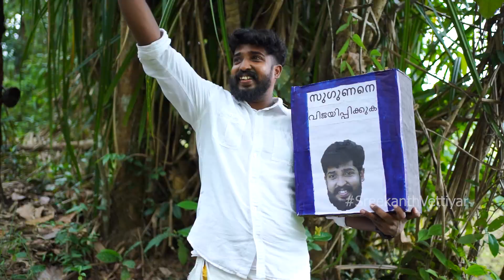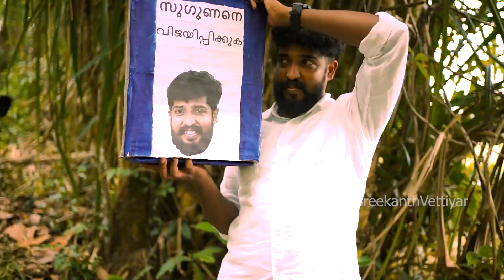ഇലക്ഷൻ പാരഡി കുക്കു കുക്കു സോങ് | election parody kukku kukku song | sreekanth vettiyar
ഇലക്ഷൻ പാരഡി സോങ് | കുക്കു കുക്കു |

ft: Sreekanth Vettiyar, siju    sunny, kalyani, rahul popz, jesto
Camera: Gabriel Francis
Edit: joshy jacob
Script, lyrics : Sreekanth Vettiyar
Singers : anju, sreekanth vettiyar
Sound mixing :shebin nithin
Thumb design :renjith surendran
Art : amal lichus